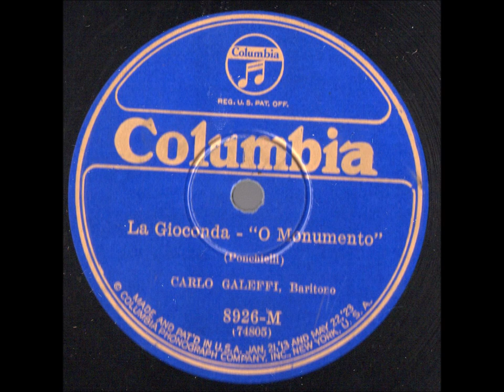Carlo Galeffi La Gioconda O Monumento Columbia 8926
Carlo Galeffi (June 4, 1882, Malamocco (Venice) - September 22, 1961, Rome) was a leading Italian baritone, particularly associated with the operatic works of Giuseppe Verdi and the various verismo composers.

The young Galeffi studied with Di Como and Sbriscia. According to The Concise Oxford Dictionary of Opera, he made his professional debut in 1903, aged 21, at Rome's Teatro Adriano, as Enrico in Lucia di Lammermoor. Galeffi sang throughout Italy before reaching Italy's premier opera house, La Scala, Milan, in 1912. He would remain at La Scala until 1938, becoming a favorite of the conductor Arturo Toscanini.
Galeffi made his American debut in Boston in 1910. He sang at the New York Metropolitan Opera only once, on November 29 of that same year, as Verdi's Rigoletto (which was often considered to be his greatest role). Galeffi sang, too, at the Lyric Opera of Chicago from 1919 to 1921, and also appeared in South America on a number of occasions.
The bulk of Galeffi's career, however, took place in Italy, especially at La Scala, where he was much acclaimed for his performances of Verdi roles that ranged from Nabucco, through Renato, Di Luna, Amonasro and Simon Boccanegra, to Iago. Other parts that he sang included Tell in Rossini's Guglielmo Tell, Douglas in Mascagni's Guglielmo Ratcliff, Scarpia in Puccini's Tosca, Tonio in Leoncavallo's Pagliacci, Gerard in Giordano's Andrea Chénier, Amfortas in Wagner's Parsifal and Telramund in Wagner's Lohengrin.
At the Costanzi theatre in Rome in 1919, Galeffi gave Europe's first performances of the roles of Gianni Schicchi in Gianni Schicchi and Michele in Il tabarro, both composed by Puccini. He also created Manfredo in Montemezzi's L'amore dei tre re and Fanuel in Boito 's Nerone (at La Scala in 1913 and 1924 respectively), and Raimondo in Mascagni's Isabeau (at Buenos Aires in 1911).
Galeffi possessed a beautiful voice supported by an excellent technique. He is considered to have been one of the finest operatic baritones active during the period between the outbreak of World War I and the onset of World War II, despite the fact that his singing could become over-emotional on occasion.

Source Wikipedia